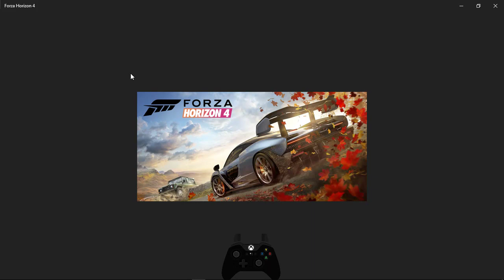Forza Horizon 4October, 10 @ Night Part 1